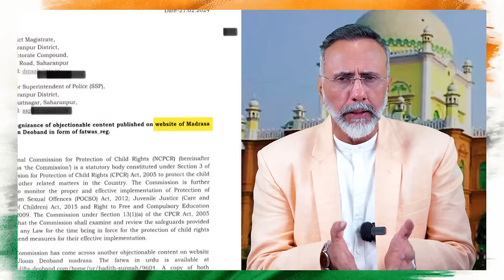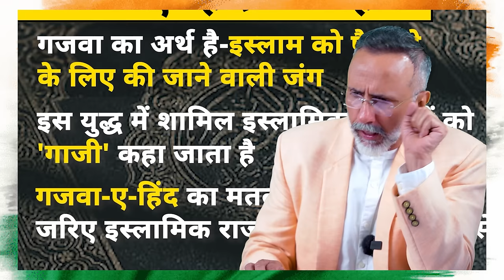Ghazwa-E-Hind Deoband Fatwa | Face to Face